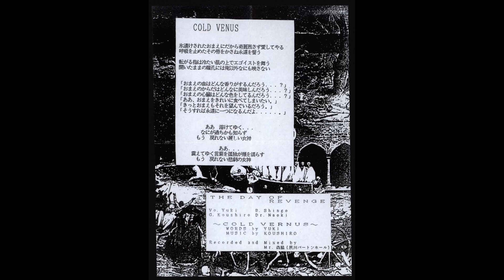THE DAY OF REVENGE - Cold Venus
1996?年頃に発売されたTHE DAY OF REVENGEの配布デモテープです。

0:00 Cold Venus